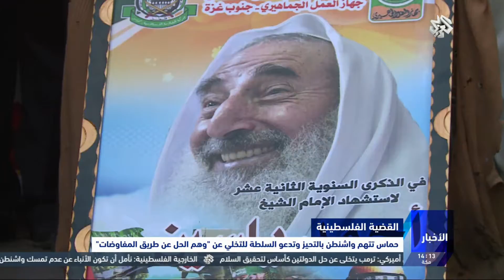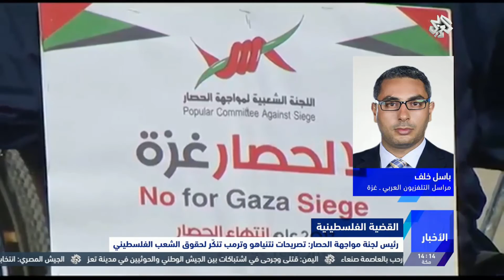التلفزيون العربي | حماس تتهم واشنطن بالتحيز وتدعو السلطة للتخلي عن "وهم الحل عن طريق المفاوضات"